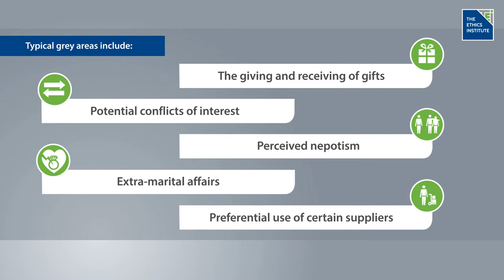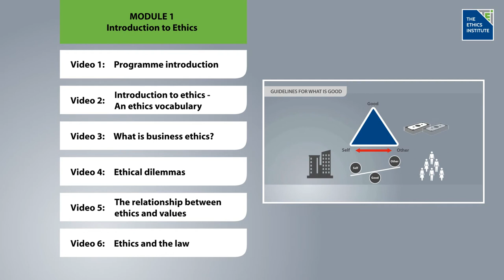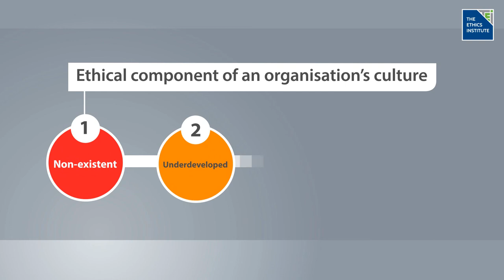PROMO: Business Ethics - Everyone's Responsibility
This promo gives an idea of what to expect from this original video training material produced by The Ethics Institute.

Follow this link to read more about The Ethics Institute's video series